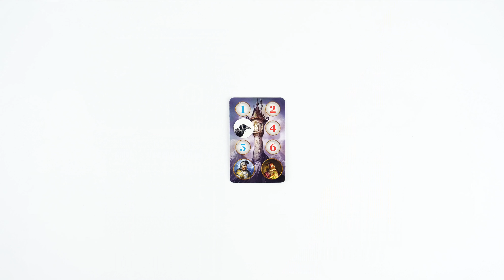KOLORY MAGII - unboxing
Strategia, planowanie, emocje!

Odwiedzaj wieże i gromadź dostępne tam magiczne składniki. Wykorzystuj je do rzucania zaklęć. Im więcej zgromadzisz składników, tym więcej punktów zdobędziesz.